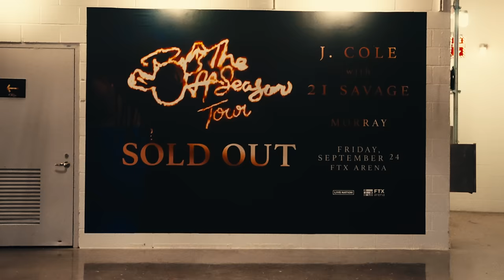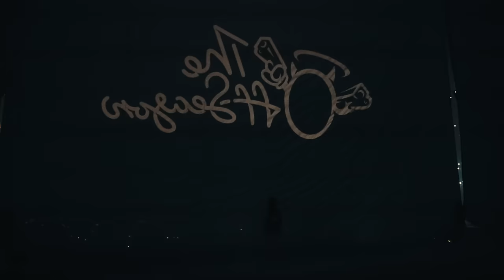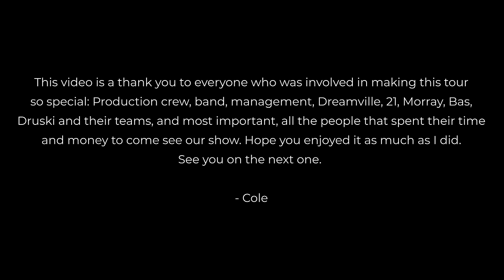Bas - The Jackie (ft. J. Cole & Lil Tjay) [Live From The Off-Season Tour]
The Off-Season Tour video for Bas “The Jackie”

This video is a thank you to everyone who was involved in making this tour so special. Production crew, band, management, Dreamville, 21, Morray, Bas, Druski and their teams. And most important, all the people that spent their time and money to come see our show. Hope you enjoyed it as much as I did.

- Cole

Directed by Kian Broder Wang
Produced by Simon Chasalow
Colored by Cameron Marygold

Music video by Bas performing The Jackie ft. J. Cole & Lil Tjay.